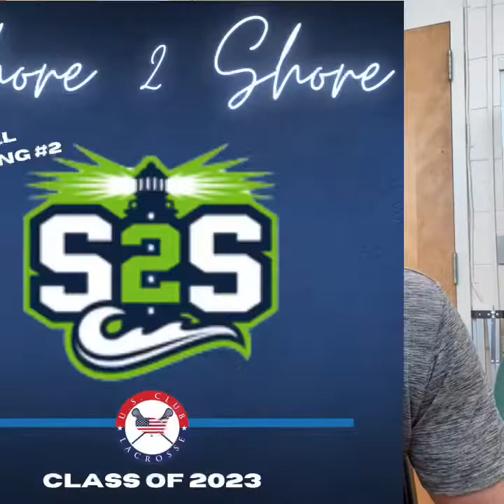Class of 2023 Impact Teams to Watch heading into the summer season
Breakdown of 5 teams we think will
Make an impact this summer